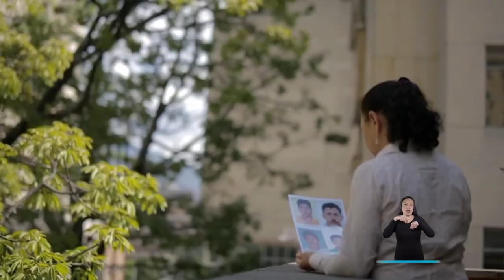LaProcu interviene ante la JEP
LaProcu protege los derechos de las víctimas del conflicto al intervenir en los procesos que se adelantan en la JEP. Contáctenos a través de nuestra sede electrónica o por nuestra línea nacional 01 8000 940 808.